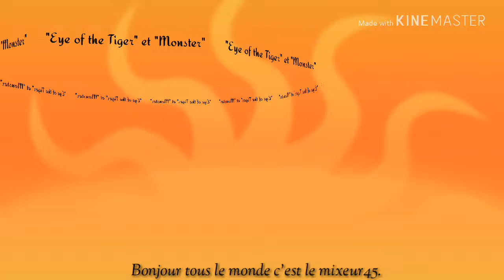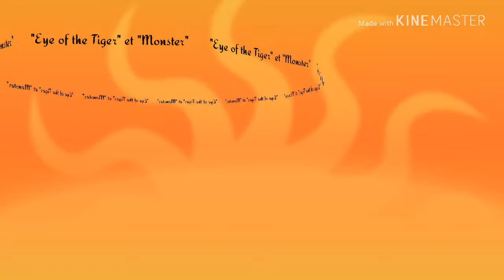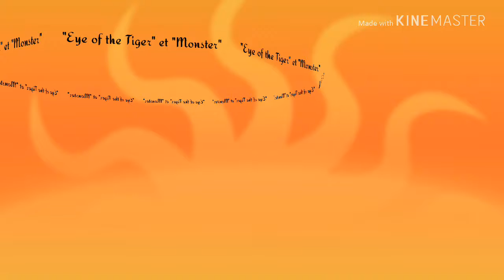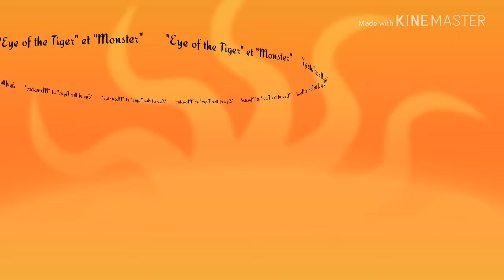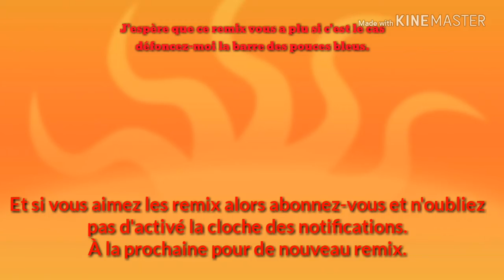"Eyes of the Tiger" et "Monstre" remix